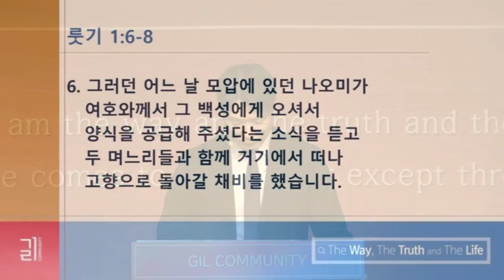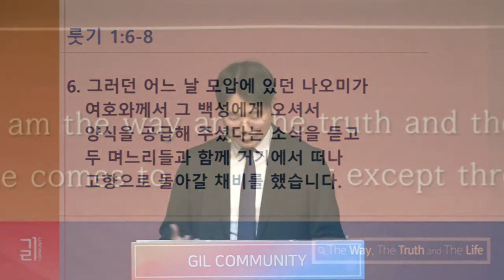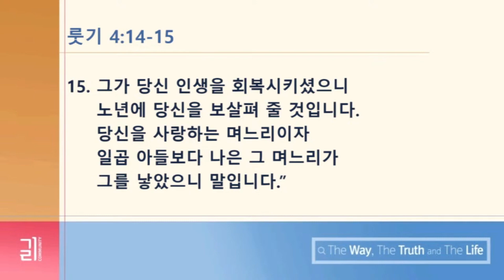"마라 : 역설을 만나다" | 룻기 1:1-8, 19-22 | 2023년 3월 19일 | 온누리교회 길 청년부 | 송동주 전도사 설교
2023년 3월 19일 온누리교회 길 청년부
송동주 전도사 설교

[길 청년부 예배 안내]
일시: 주일 오후 2시
장소: 한성대 에듀센터 2층 안디옥홀
(혜화역 4번 출구 CGV 뒤편)